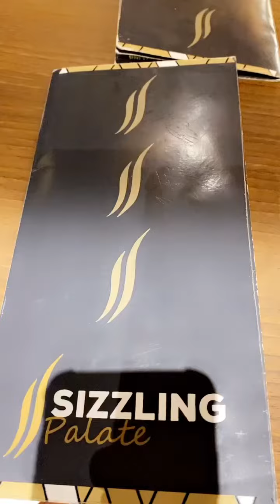Sizzling palate Bolton Manchester Uk | food | Life in Uk explores